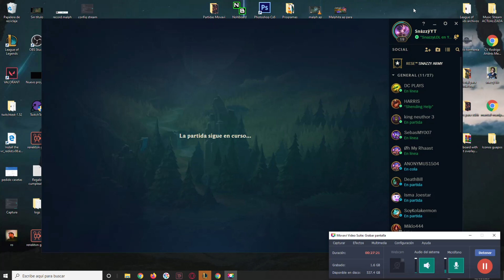⭐️¡MI PRIMERA PENTAKILL EN LAN!⭐️ ¿EL IMPACTO REAL DE LOS JUNGLAS? | Darius TOP S10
¡Muy buenas a todos y bienvenidos a este nuevo vídeo!

Soy Snazzy, un OTP Darius con más de 2,5 millones de puntos de maestría con el campeón, del servidor de EUWEST y de Elo Diamante.

En el día de hoy os traigo una partida en LAN con subs, con Darius vs Gangplank top, junto a mis queridos suscriptores.

*En este canal encontraréis todas las skins del campeón Darius (All Skins Darius) en Castellano(EUW)/Latino(LAN/LAS)/Inglés(English): Darius Clásico (Classic Darius) "Darius Forja Bronce, Darius Forja Cobre, Darius Forja Hierro Negro", Lord Darius, Darius Bioforja/Darius Bioforjado (Bioforge Darius), Darius Rey Tribal/Rey Darius de la Tribu Woad (Woad King Darius), Darius Academia (Academy Darius), y mi preferida sin duda: Darius Rey del Mate/Darius Rey de las Clavadas (Dunkmaster Darius) , Darius Nova Terrorífica (Dreadnova Darius), Darius High Noon (Darius Sólo ante el peligro). En esta ocasión me gustaría recomendar para la gente que ve mis vídeos ciertos canales que me parece que dan un contenido muy interesante: - Raimak Games, Ozovlol, TenYashaLol, Pezuña Cabra, Ozovlol, Neologue, Farolino, Gomufra, Sevenjungle, Jotalol, Manute, HoldemHammers, Kerios, Eldelabarrapan, Starkcrash, Exelionlol, Viriht...

Nos vemos en el siguiente vídeo! Gracias a todos por vuestro apoyo!